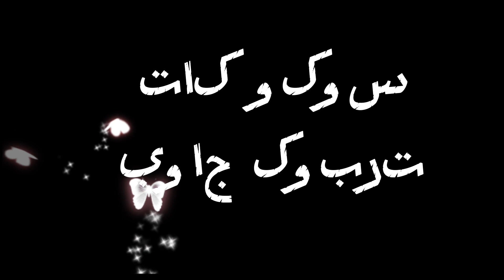Lagu suku kata terbuka jawi … (draft)